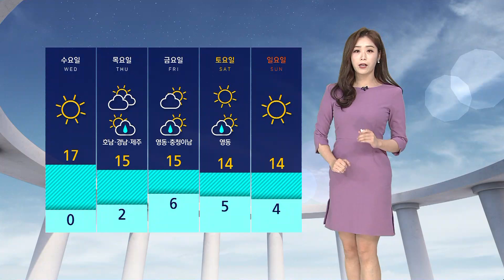[날씨] 포근한 날씨, 일교차 주의…미세먼지 '나쁨' / SBS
날이 포근해지니까 어김없이 미세먼지가 고개를 들었습니다.
현재는 경기와 세종, 대전과 충남에서 먼지 농도 나쁨 수준 보이고 있는데요, 대기의 움직임이 거의 없다 보니까 오늘(9일) 서울을 포함한 수도권과 영서, 충청과 전북에서는 먼지농도 높게 나타나겠습니다.
여기에 보시는 것처럼 현재 서쪽 지역을 중심으로는 노란색으로 짙은 안개까지 뒤엉켜 있습니다.